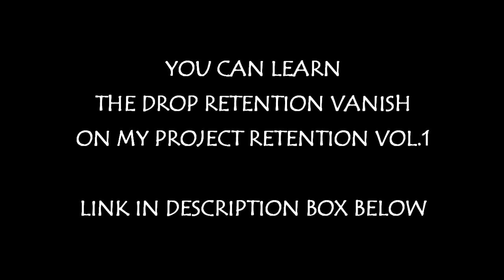DROP RETENTION VANISH By Ogie / WHITEVERSE CHANNEL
Here the Link for the tutorial

Visual coin vanish
Coin vanish
Visual coin magic
Coin magic
Visual coin tricks
Coin tricks
Coin magician
Street magician
Close up magic
Visual magic
Visual artist
Coin sleight
Sleight of hands
How to make a coin vanish
How to vanish a coin
how to make a coin disappear
how to make a coin appear
Impromptu magic
Coin magic for beginners
Magic
Illusionist
Black magic
Black art
Magician on youtube
Coin magic explanation
Coin vanish explanation
Coin tricks explanation
Amazed you friends with this simple magic
Simple magic tricks
Impossible coin magic
Magic revealed
coin magic explanation
coin tricks explanation
coin vanish explanation
easy magic
card magic
card color change
retention vanish
classic palm vanish
french drol vanish
nowhere palam vanish
edge grip
jw grip vanish
liniod
pinoy magician
money miracles
money magic
jw grip
retention vanish
finger palm
classic palm
liniod vanish
nowhere palm
thumb palm